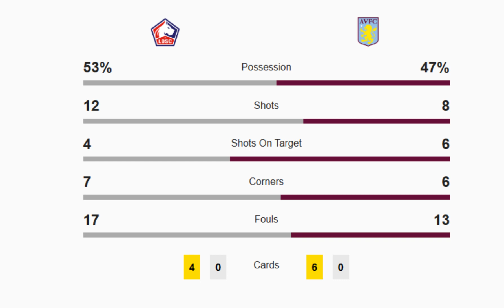Lille 2-1 Aston Villa...